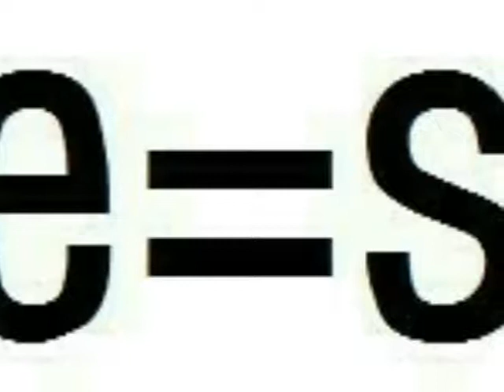김수진 자유학기제 타이포셔너리 영상 제작